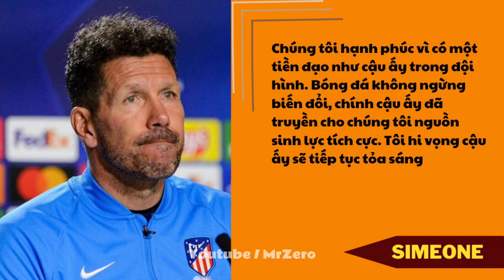RADAMEL FALCAO - Câu Chuyện Buồn Về Mãnh Hổ Từng Sánh Ngang Với MESSI Và RONALDO | MR ZERO